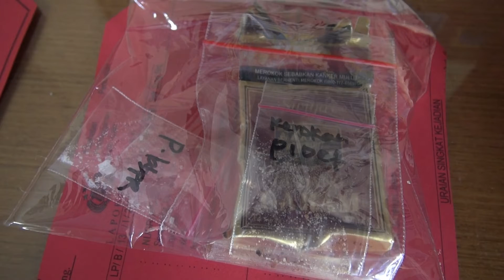PENCURI SPESIALIS BURUNG BERPAKAIAN OJOL DITANGKAP POLISI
AKSIMU KEREN BROOOO,TAPI KAMU GAK TAU KALO AKSIMU TEREKAM CCTV,WKWKWKWKWKWKWKWKWKWK